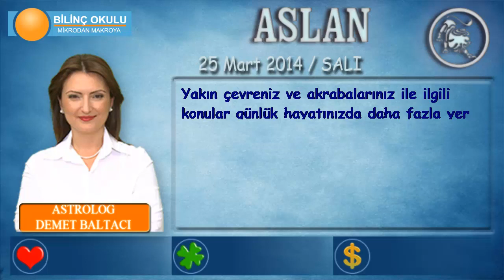ASLAN Burcu, GÜNLÜK Astroloji Yorumu,25 Mart 2014, Astrolog DEMET BALTACI Bilinç Okulu